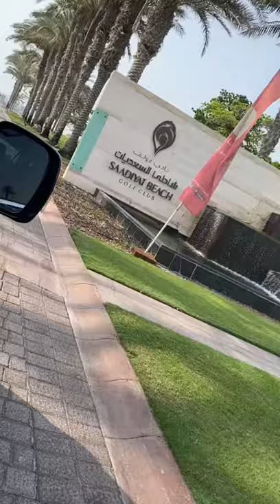Saadiyat Beach Club Golf Club Abu Dhabi UAE. Natural reserve gazelles wondering